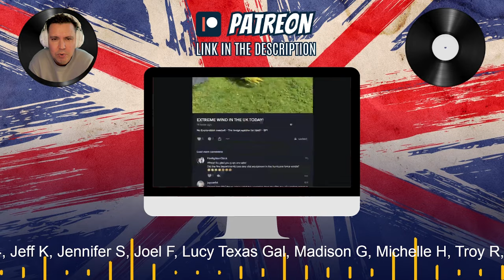Fastest Fighter Jets SHOCK British Guy!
Hopefully you enjoy our style of reactions, including todays video: Fastest Fighter Jets SHOCK British Guy!

REQUEST VIDEOS

VIP Patreons
Amanda A
Firefighter Chick
Hawk
Jamie M
JapCar84
Jeff K
Jennifer S
Joel F
Lucy Texas Gal
Madison G
Michelle H
Troy R
Tundiel

Patreons
AussieDebb
Barbara L
Becca
Becky
Brian S
Cathy H
Dale F
DebbierR
D Savage
Donna L
Edward H
Elmar W
G-MAN
Kenneth S
Laura S
Lee S
Michael C
Moe Howard
Nancy J
PhantonRocker
PNWGardenGirl
Tom H
William A